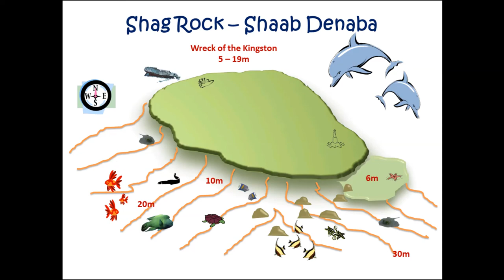Blue Pearl 09. - 16.05.19 Dive @ SS Kingston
Dive @ SS Kingston, Shaab Denaba, Red Sea